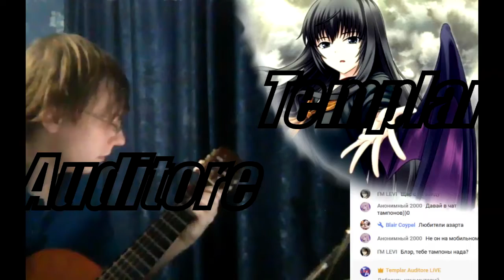Ori and the Blind Forest | №6 | ЗАКАЗЫ ПОДПИСЧИКОВ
Тут я снимаю игры по заказам, вторая - Ori and the Blind Forest .